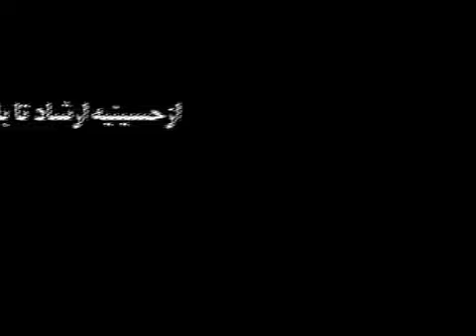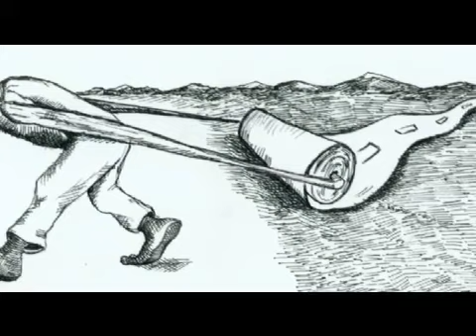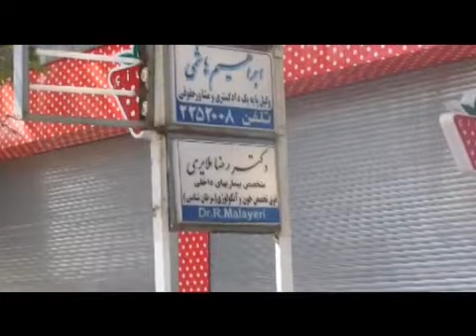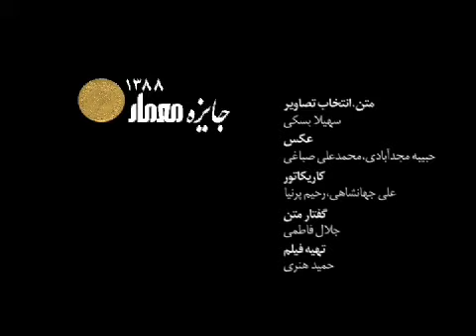جایزه معمار کاری از پیمان عباسیان